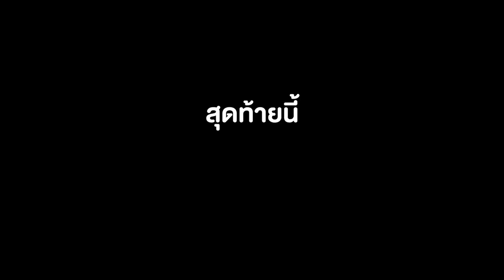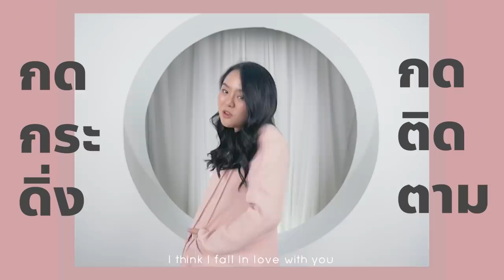ตำปลาร้าเดือด 3 เส้น มาม่าแซลมอนสด🌶 พริกนัวๆ แซ่บซี๊ดดดดดที่สุดในปี 2021!!!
เมนูสิ้นปี! ตำ 3 เส้นแซลมอนสดดด
แซลมอนเส้นสด มาม่า ลวกกรึบๆ มะละกอกรอบๆ
กินเส้นล้วนๆให้ชีวิตยืนยาวววววววววว~
สวัสดีปีใหม่ ล่วงหน้าค่าา :)